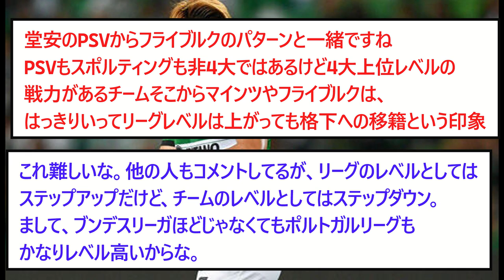スポルティング守田英正さん、マインツに移籍キタアア！！【2chサッカースレ】